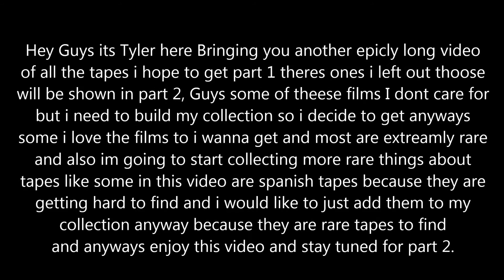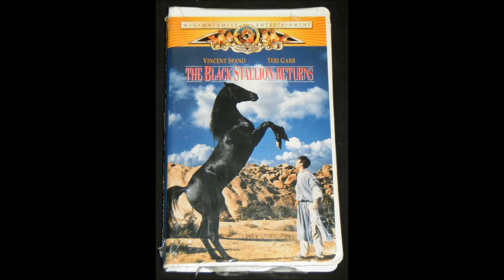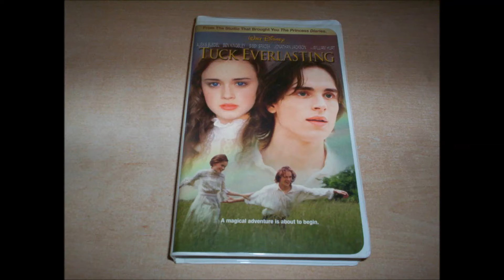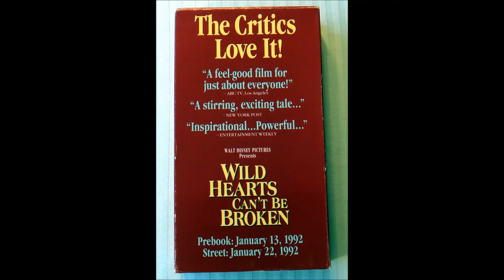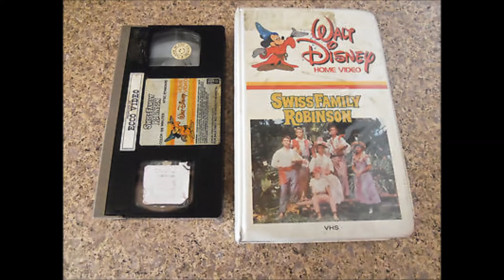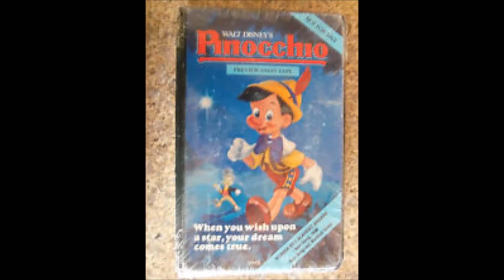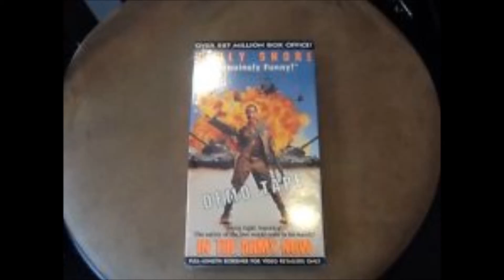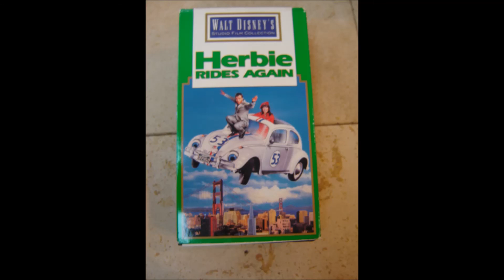All the vhs tapes i hope to get for my collection 2015 edition part 1